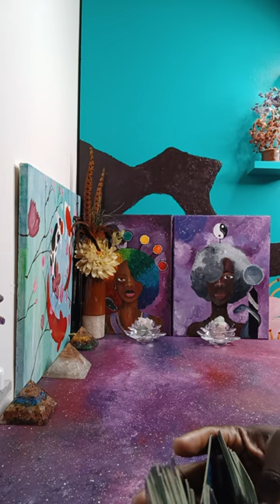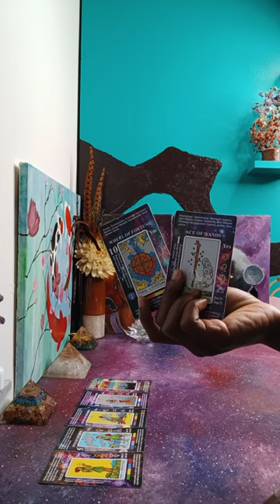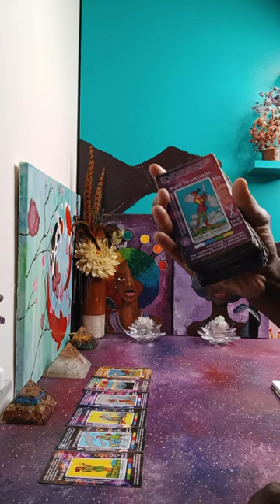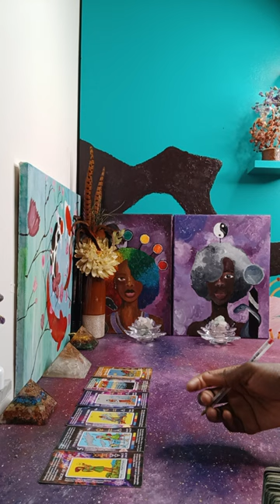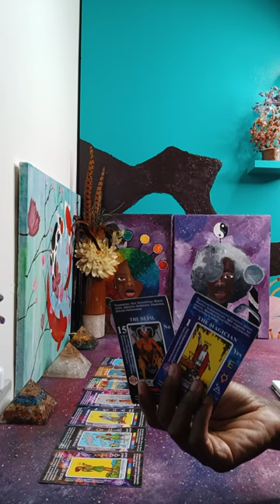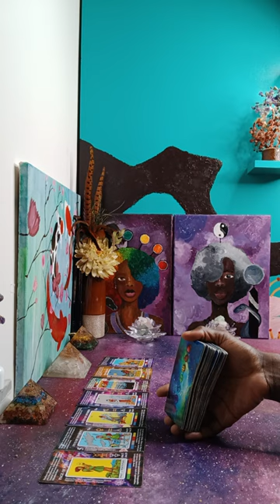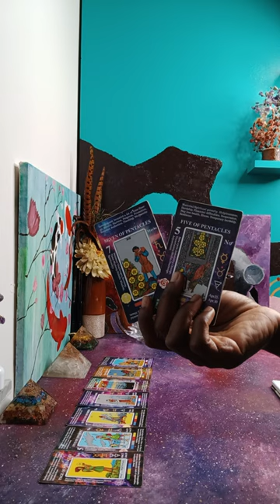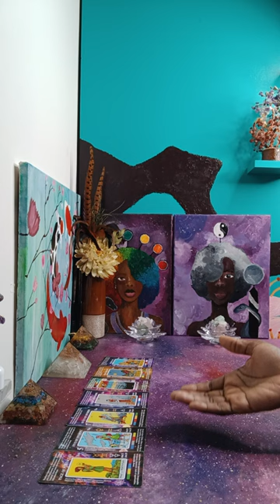YOU escaped this plot againt YOU & this UNHINGED MANIPULATOR is LOOKING DU*B it BEHIND THE SCENES